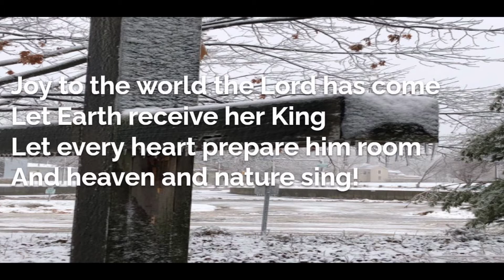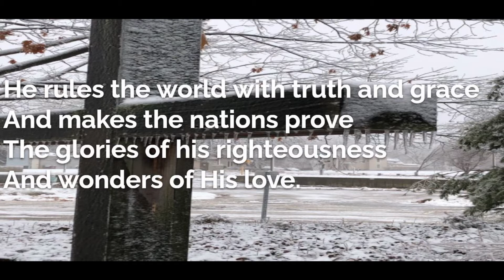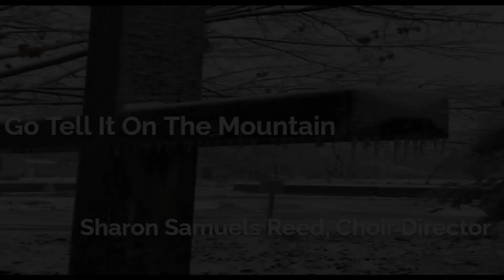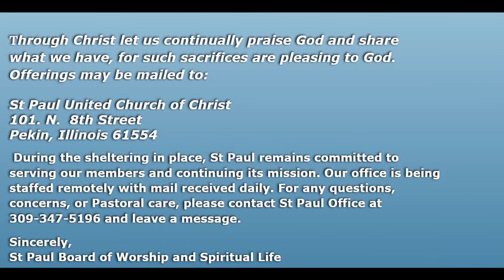St Paul UCC Jan 3 Worship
Welcome to our Jan 3 Worship Service at St. Paul UCC, Pekin, IL